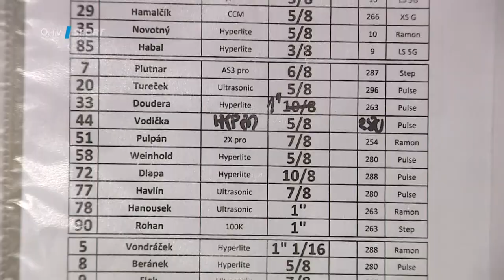Co potřebuje hokejista, aby byl rychlý jako Jakub Flek?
Karlovarský útočník Jakub Flek patří mezi nejrychlejší hráče Tipsport extraligy, a to i přes menší vzrůst. Co potřebuje hokejista, aby byl rychlý jako on? "Není to jen o nohou, je to práce celého těla. Důležitou roli hraje i core a motorika těla," říká. Mrkněte se na názorné ukázky jeho techniky.